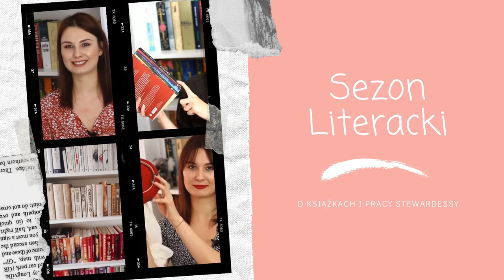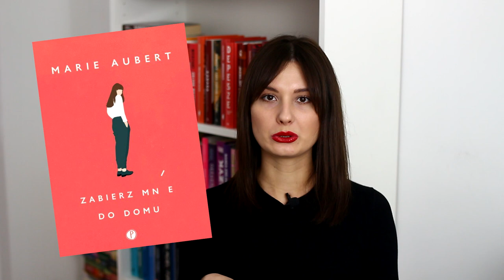Mój osobisty BIG BOOKS CHALLENGE!😱😂 | TBR NA LUTY 📚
Cześć! Zapraszam na lutowy TBR, czyli moje plany czytelnicze na ten miesiąc. Miłego oglądania! 🧡